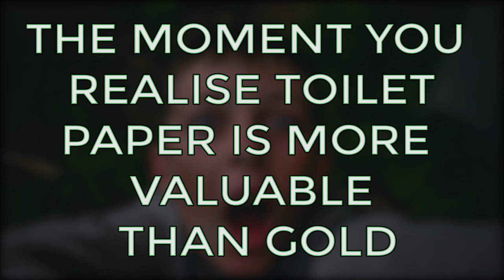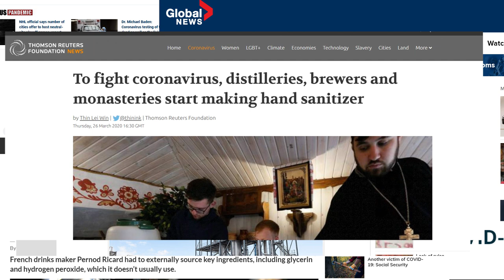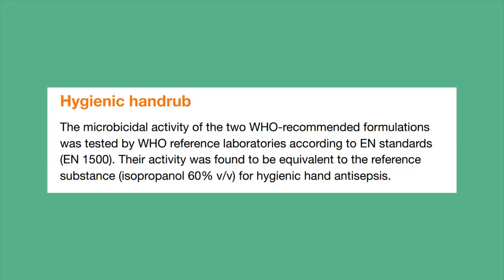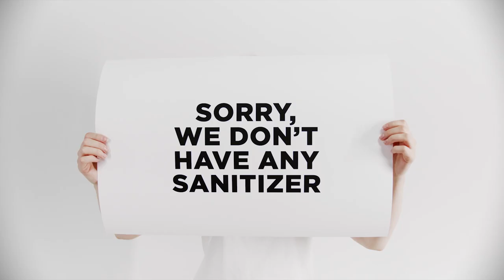How Distilleries Are Making Sanitiser to Fight COVID-19 | The Borders Distillery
The Borders Distillery is doing their part in the fight against COVID-19 by making and donating hand sanitiser to the local community. I'll be talking to one of the co-founders, John Fordyce, to learn how our hand sanitiser is made and who it's going to.

I'm Miss Brewbird, a Canadian girl training to be a distiller in Scotland. I'm also tinkled pink that you've found your way here. If you are interested in learning more about the drinks industry then this is the channel for you. Cheers!